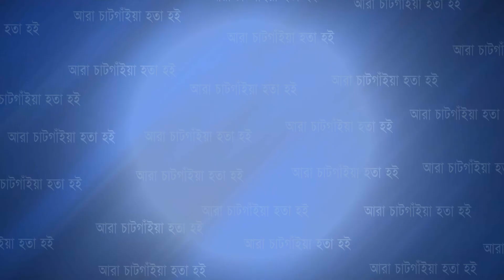চট্টগ্রাম দক্ষিণ জেলা যুবলীগের সভাপতি ও সাঃ সম্পাদককে লোহাগাড়া উপজেলা যুবলীগের শুভেচ্ছা | Cplus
চট্টগ্রাম দক্ষিণ জেলা যুবলীগের সভাপতি ও সাঃ সম্পাদককে লোহাগাড়া উপজেলা যুবলীগের শুভেচ্ছা

Slogan: আরাঁ চাটগাঁইয়া হতা হই
Country: Bangladesh
Language: Bengali।Chittagong Language
Broadcast area: Online